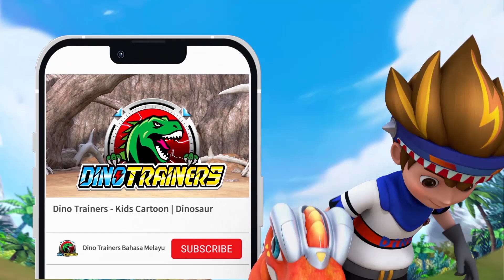Apa awak buat kat MANTIS?! 🦗 | DINO TRAINERS MUSIM 3 | Episode Highlight